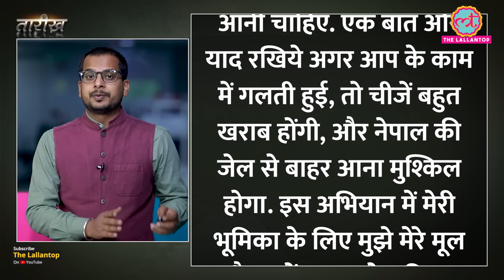कैसे पकड़ा गया था भारत का मोस्ट वांटेड आतंकवादी? | Yasin Bhatkal | Tarikh E391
Tarikh is a daily program in which we present you with incidents and stories of noteworthy persons of Indian History in Hindi. In this edition of Tarikh Nikhil talks about the arrest of India's most wanted terrorist Yasin Bhatkal. He is said to be the mastermind behind the Indian Mujahideen. He is responsible for more than 10 terror attacks in India. Yasin Bhatkal was arrested from Pokhara district of Nepal in August 2013. It was a joint operation of the Intelligence Bureau and the Bihar Police.